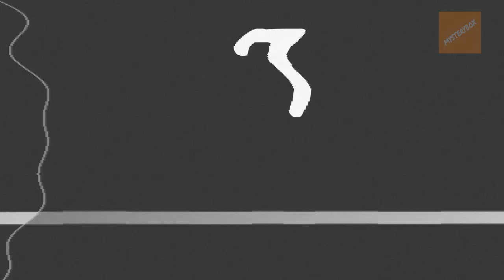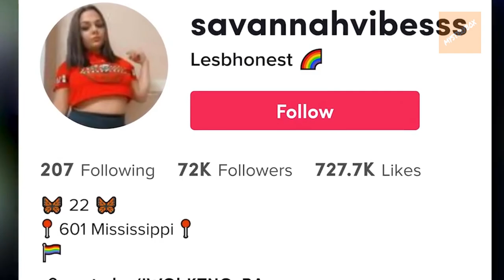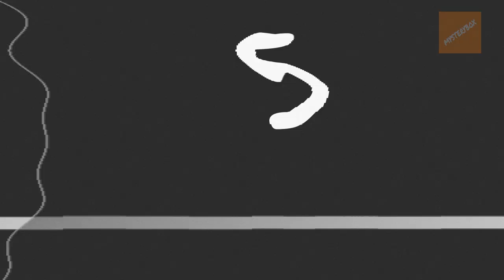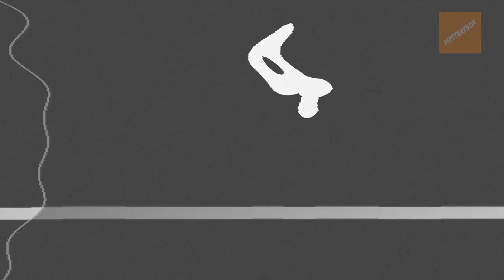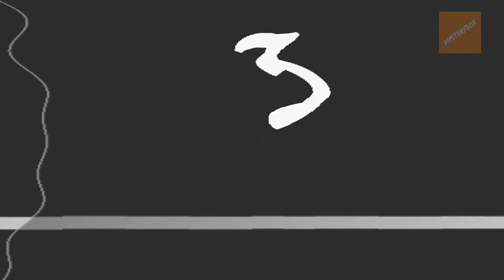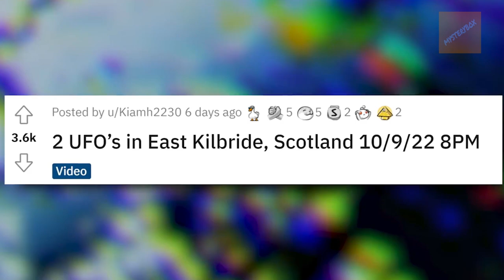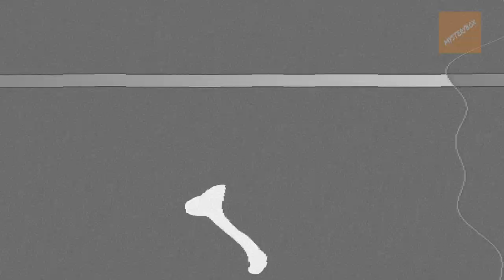Rätselhafte Aufnahmen; Paranormale Phänomene: GEISTER,UFO'S & KRYPTIDE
Willkommen bei MysteryBox - Heute präsentiere ich euch weitere gruselige & mysteriöse Geister Videos, Videodokumentierung von Paranormalen  rätselhaften Phänomenen in denen Poltergeister und andere Gespenster ihr Unwesen treiben - ob es doch vielleicht Dämonen sind ? Vielleicht Kryptide? Oder UFO ? Finden wir es gemeinsam heraus! Ich hoffe das euch diese Zusammenstellung von unheimlichen Videos gefallen wird.

GLOCKE NICHT VERGESSEN AUF 'ALLE'  ZU SETZEN

Zeit Stempel :
00:00 Hund durch Geist angegriffen
01:41 Geist auf Motorrad
02:24 Besessenes Plüschtier
03:19 Insekt Agent 36
04:30 Paranormale Ermittlung von Patrick The Haunted Side
07:48 Ermittlung von DDoch Micol
09:50 UFO Sichtung in Schottland
11:55 Kryptid Pombero